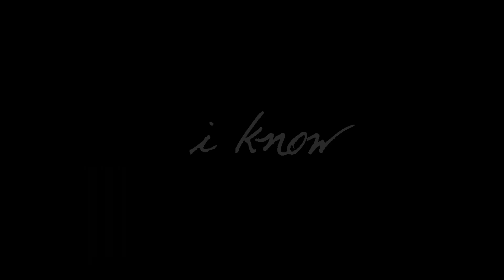Love You To Death | Villanelle & Eve (Villaneve) - Killing Eve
This is the final obsession (until they realise they love each other lmao)

Til Death Do Us Part, I guess..?

Editing Software: DaVinci Resolve, Photoshop CC

Bye!